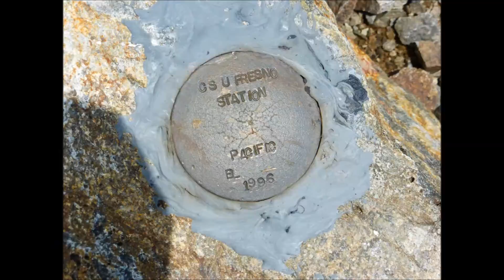White Mountain Peak (14,252') day hike (7/1/2016)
7/1/2016
At 14,252 feet, White Mountain Peak is the third highest peak in California. This is highest I've been so far. (other than flying)